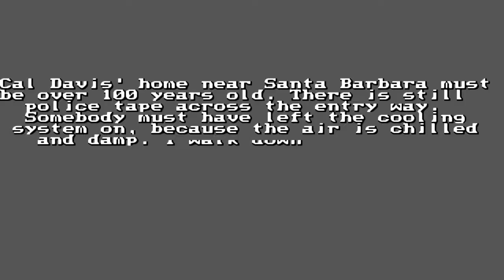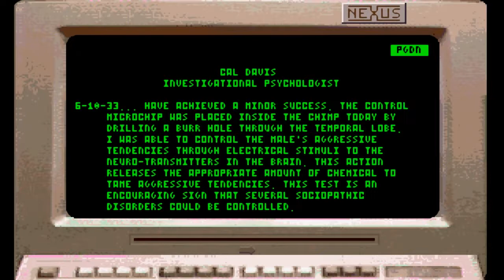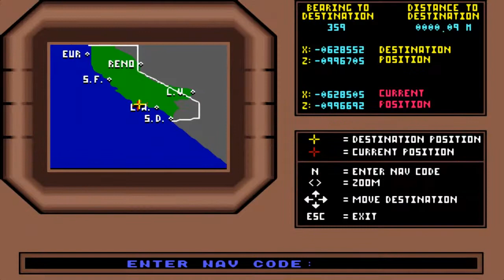Tex Murphy: Mean Streets - (08/12) - English Walkthrough